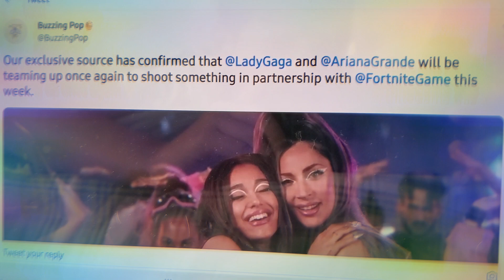*FREE* ARIANA GRANDE & LADY GAGA FORTNITE SKIN OUT NOW!!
IM EXCITED😁